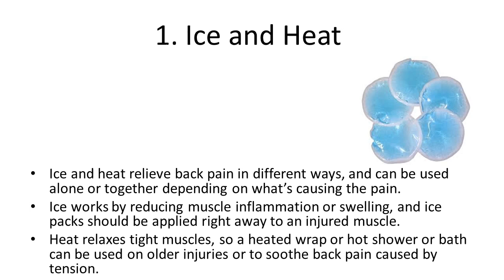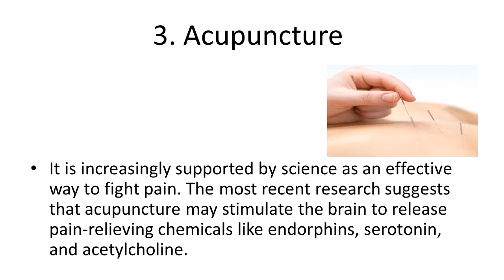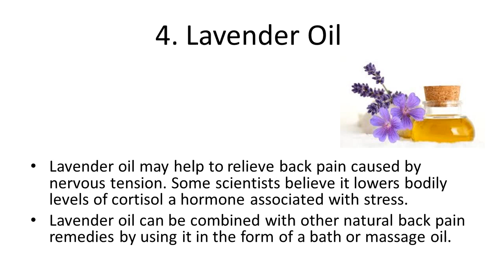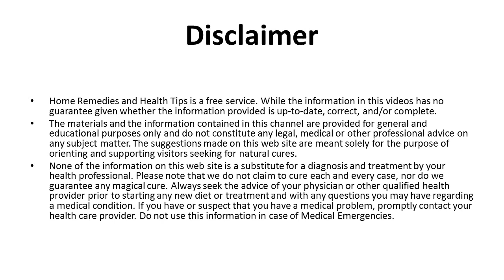Best Ways to Get Rid of Back Pain Naturally Home Remedies for Relieve Back Pain